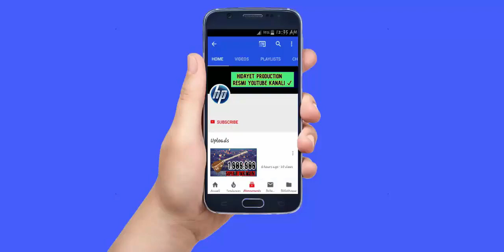Super Ritmik Mahnilar - Sintezator Yeni Popuri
Ferhad Qebeleli - Popuri 2020 Yeni